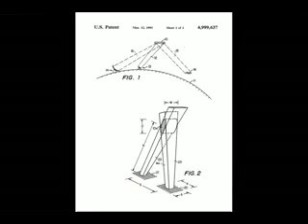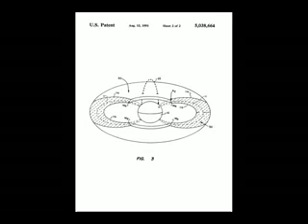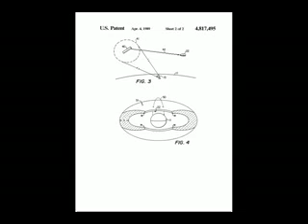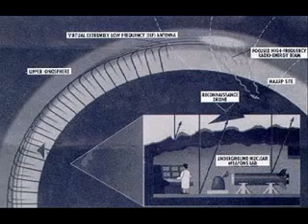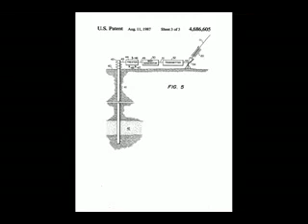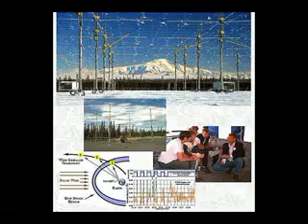The Truth about HAARP!!! The High-Frequency Active Auroral Research Program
What is HAARP? Studying the ionosphere? Don't be an idiot.

There has been considerable interest in the possibility the mysterious 0.9 Hz ULF signal observed by the ELFrad group is a result of HAARP broadcasts. I have been monitoring HAARP for sometime and noted a number of similar characteristics between the HAARP broadcasts and the dates, times and pulsing of the ULF signal. The name HAARP (High-frequency Active Auroral Research Program) would imply its major function is the creation of high-frequency or shortwave signals.

Nonetheless, one of the main purposes of HAARP is the generation of powerful ULF/ELF/VLF signals as stated in both the original design patent and in their list of ongoing research activities. For those researchers using sensitive ULF/ELF receivers or magnetometers for seismic correlation studies it would be useful to know when HAARP is generating ULF signals and then subtract those signals from your data set. Unfortunately, HAARP does not notify the public of the varied dates, times and frequency, or nature of modulation of its transmissions. So you would need to determine that for yourself.

HAARP transmits primarily on 2 frequencies: 3.39 MHZ and 6.99 MHZ. The multiple transmitters have the capability, under computer control, to quickly change to any frequency between 2.8 and 10 MHZ. Early tests have demonstrated this capacity. But the crossed array circularly-polarized dipole antennas have been "cut" for maximum Effective Radiated Power at the design frequencies.